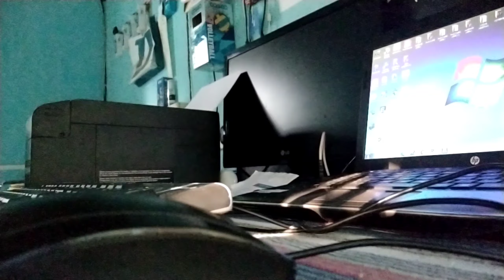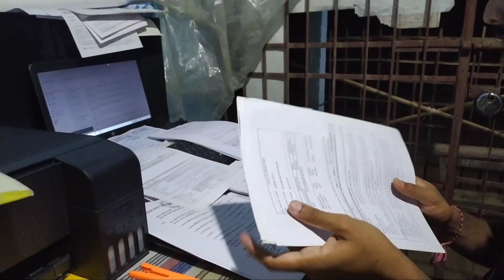Vlog// আজি যে কি হ'ল মোৰ আৰু sum sum ৰ যে কি কাম ভয় লাগিল মোৰ।।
# recipe# asomiya buwari dimpi# vlogs